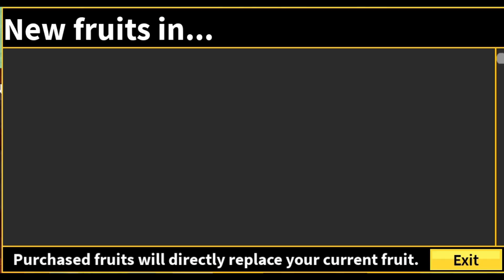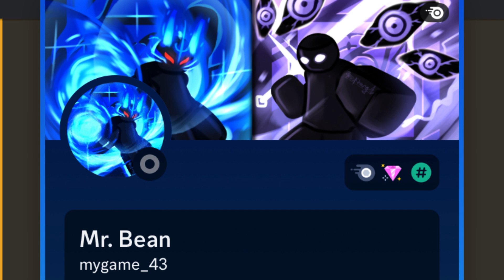KITSUNE IS IN STOCK!?!? (UPDATE 21)